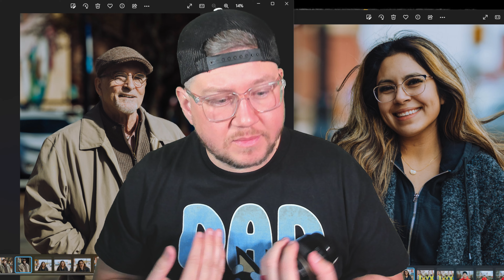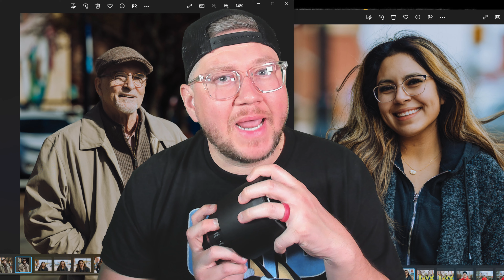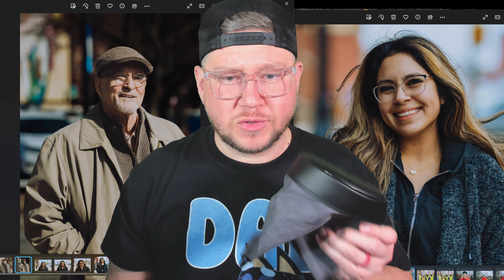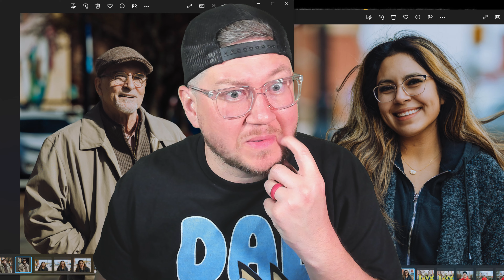Street Photography test with the CANON RF 135mm f1.8L!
Street Photography with the BRAND NEW Canon RF 135mm f1.8L IS USM.

I also have what the RF 50mm f1.2 and RF 15-35mm 2.8 looks like at the same distance.

Should you buy this lens?! YES!!!